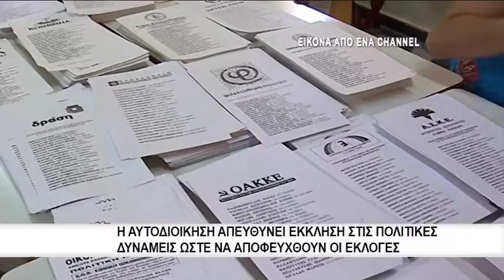Η Αυτοδιοίκηση Ζητά Να Αποφευχθούν Οι Εκλογές